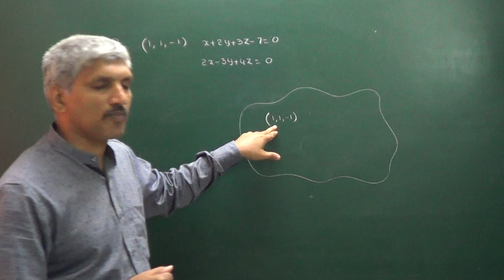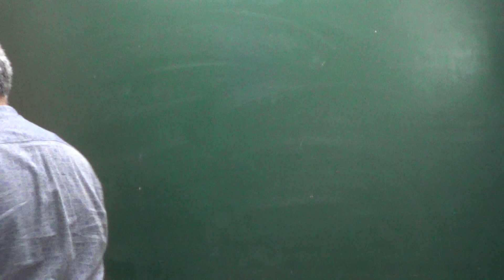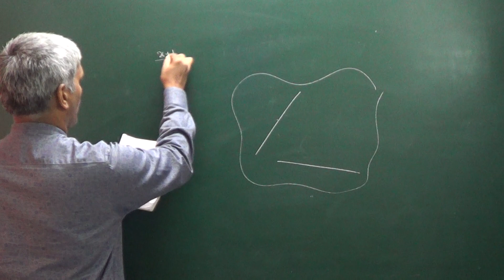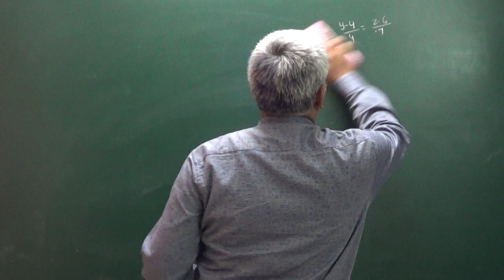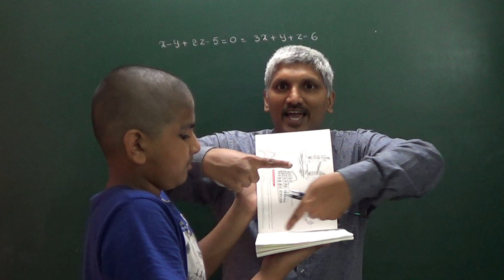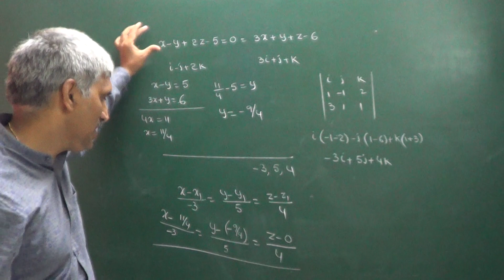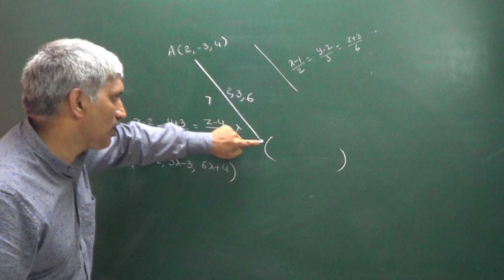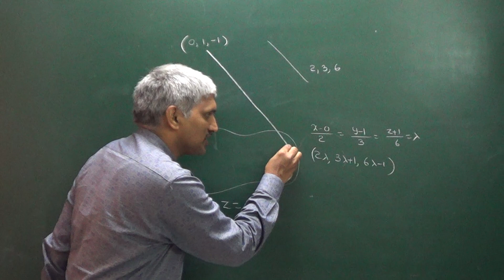Unsymmetrical to symmetrical form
For +2 boards and IIT JEE